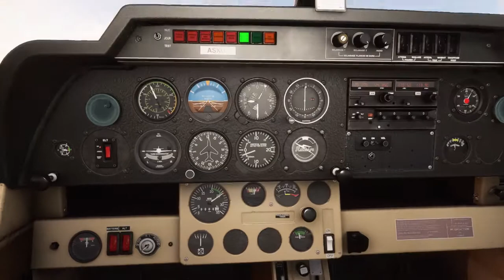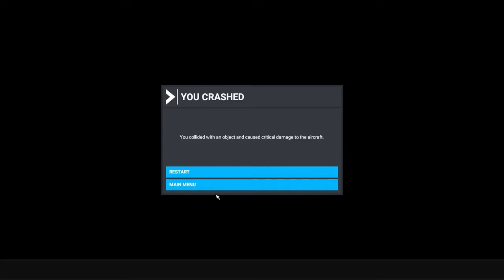Microsoft Flight Simulator | Landing Challenges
Having a challenging time in Microsoft Flight Simulator